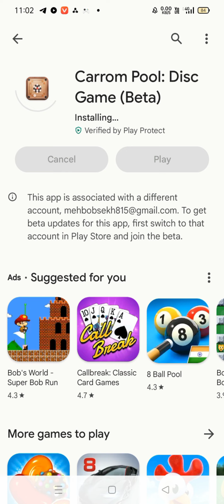Free Legendary striker - New Pucks - New Update - Jubed gaming